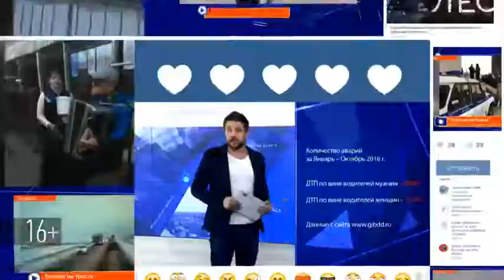В Бугульме прошла пожарная эстафета среди сборных школ района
Соревнования приурочили к 85-летию гражданской обороны в России.